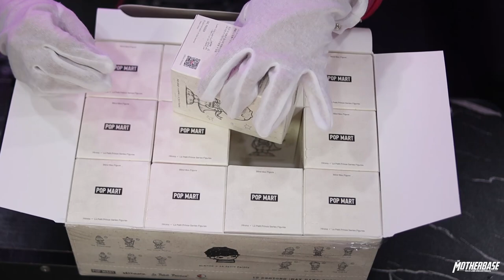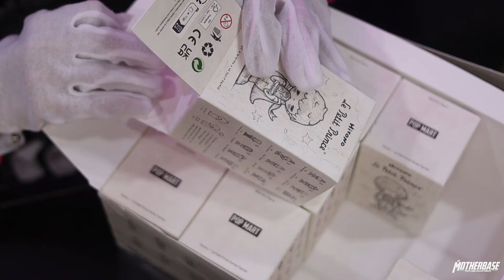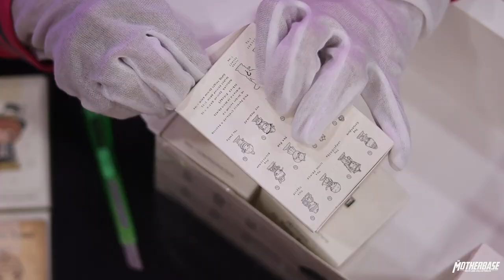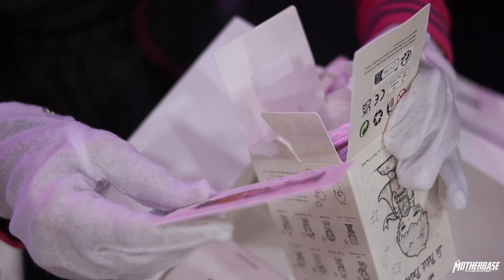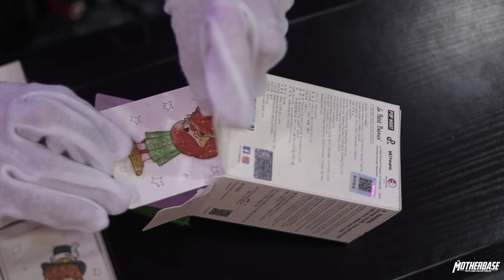Unboxing Hirono × Le Petit Prince Series Figures